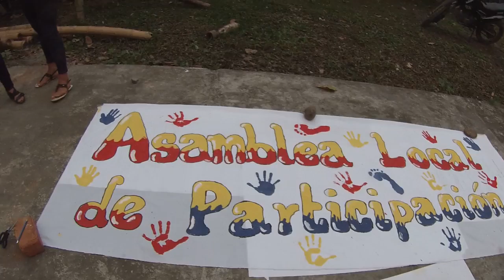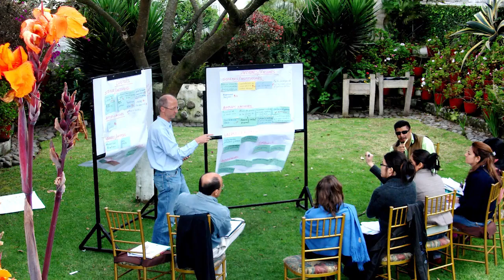Curso de Gobernanza para el Manejo de los Recursos Naturales y Áreas Protegidas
El curso promueve un mejor entendimiento como también mejores prácticas en el manejo cotidiano de los recursos naturales sin olvidar su dimensión social. Llevando a los participantes en un viaje a través de los conceptos claves y lecciones aprendidas de casos reales, se aterriza en prácticas concretas del manejo diario de los recursos naturales, incluyendo el caso de las áreas protegidas, integrando su dimensión inter escala. A través de la aplicación directa de herramientas de análisis y de planificación sobre casos reales de los participantes, se contribuye a la consolidación de sistemas de gobernanza de las áreas consideradas.